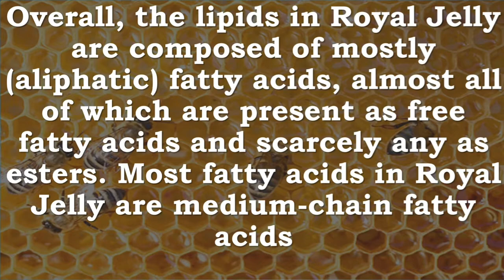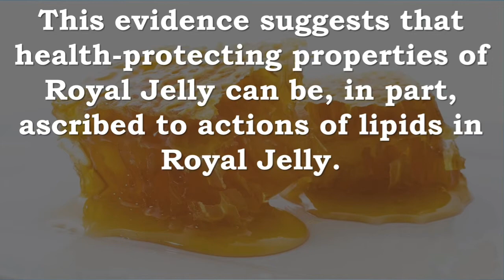New study about royal jelly and health benefits